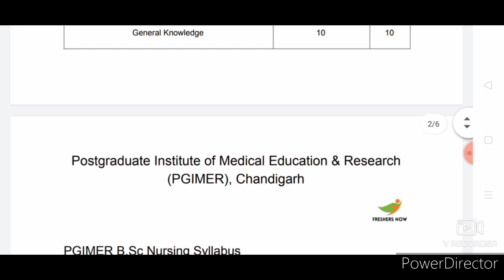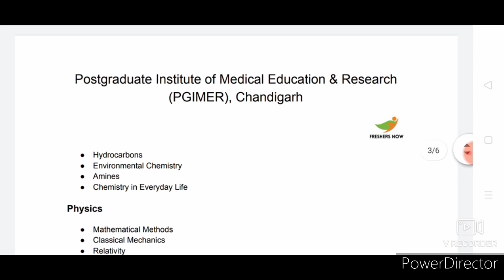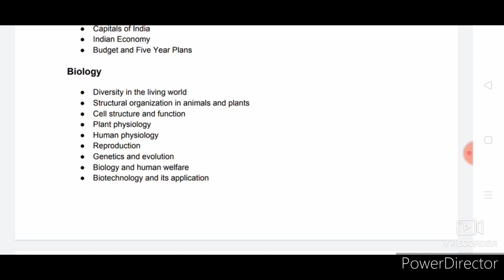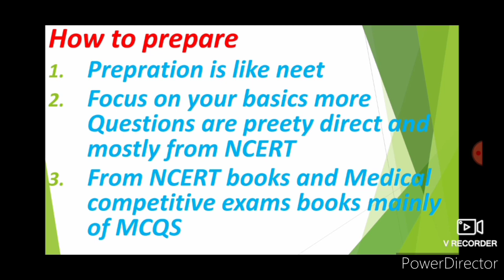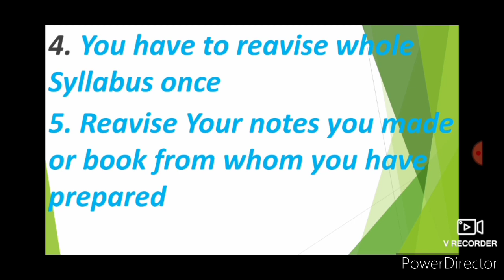How to prepare for Bsc nursing pgimer chandigarh in last 1 week ||Last time Preparation tips pgimer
Hello everyone in this video I am sharing with you last time Preparation tips for pgimer Chandigarh
How we can prepare for Bsc nursing  chandigarh Entrance exam in last 7 days